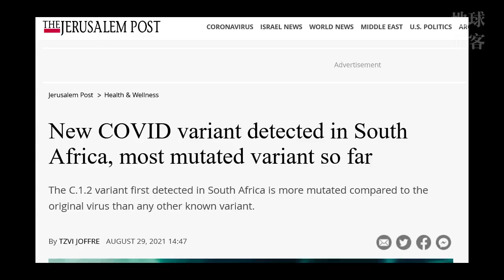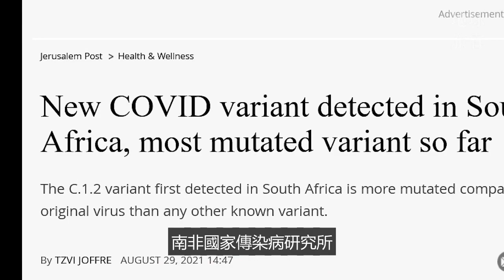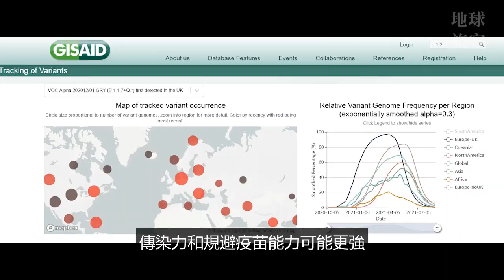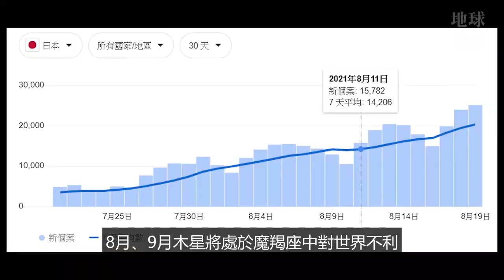阿南德預言成真？ 超級大魔王現身?南非出現「C.1.2」擴散7國。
「C.1.2」病毒傳染性、複製速度、免疫逃逸等一系列數據都有所增強，象是一個「強力病毒株合體版」。